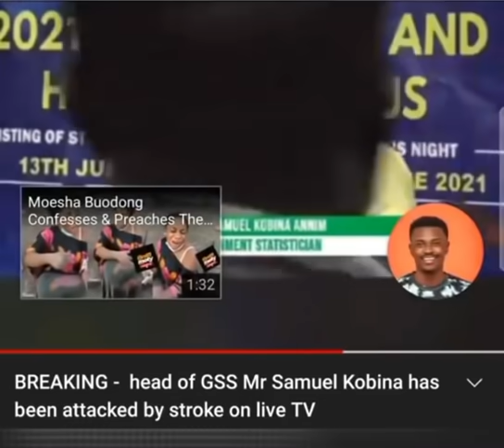Head of Ghana Statistical Service suffers stroke on live TV